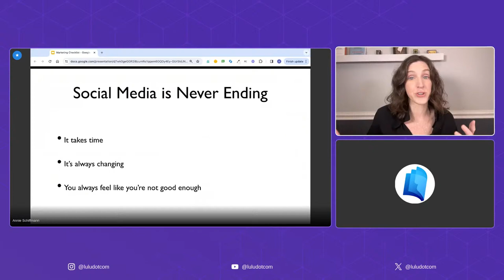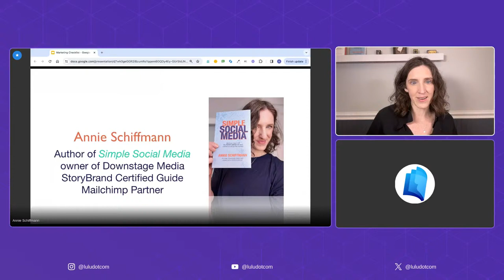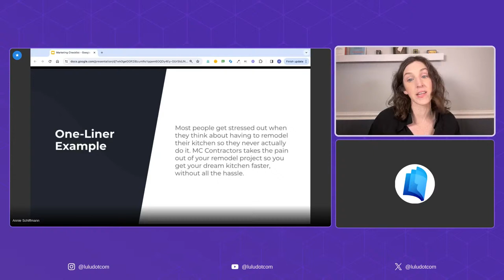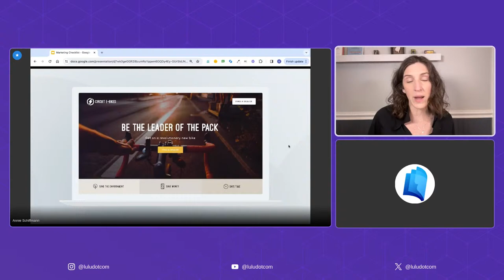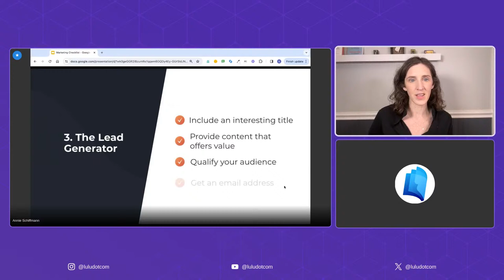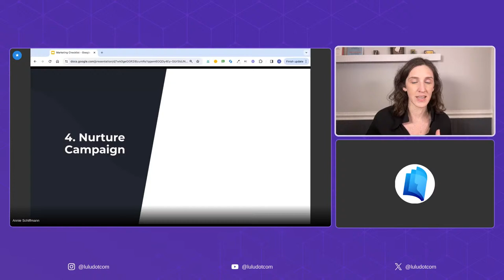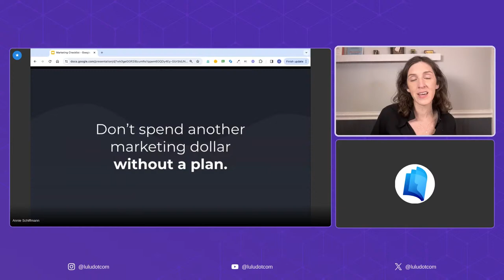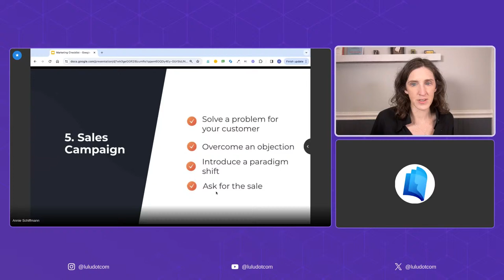Before Social Media: The Marketing Elements You Need Before You Post with Annie Schiffmann